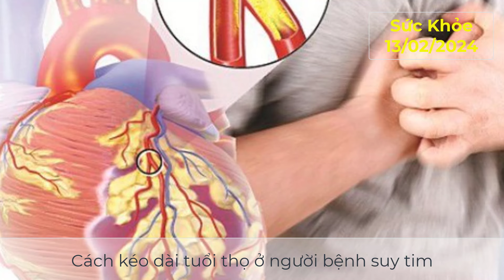Những Cách Kéo Dài Tuổi Thọ Người Bệnh Suy Tim Cần Biết - Sức Khỏe Tốt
Những Cách Kéo Dài Tuổi Thọ Người Bệnh Suy Tim Cần Biết - Sức Khỏe Tốt. Có phải bạn đang tìm cách kéo dài tuổi thọ sau khi đã biết bị suy tim hay không, một khi bị mắc bệnh mạn tính như suy tim thì cần phải chú ý đến việc ăn uống hợp lý để kéo dài tuổi thọ bạn nhé.
Chào mừng bạn đến với kênh Sức Khỏe Tốt - nơi bạn có thể tìm thấy sự thấu hiểu về sức khỏe và hạnh phúc. Chúng tôi tự hào là ngôi nhà trực tuyến dành riêng cho những ai quan tâm đến cuộc sống khỏe mạnh và bền vững. Tại đây, bạn sẽ tìm thấy cách sống khỏe hơn, sống lâu hơn mà không cần dùng thuốc. Từ bài tập đến mẹo tự nhiên giúp nâng cao sức khỏe và thậm chí chữa bệnh. Đừng bỏ lỡ cơ hội học hỏi những phương pháp dưỡng sinh tại nhà từ các chuyên gia hàng đầu.
Hãy cùng Sức khỏe Tốt hướng đến một cuộc sống khỏe mạnh, an lành và hạnh phúc hơn. Hãy cùng chia sẻ và lan tỏa thông điệp về sức khỏe và niềm vui đến với mọi người xung quanh bạn.
Chúc bạn nhiều sức khỏe và may mắn trong cuộc sống.